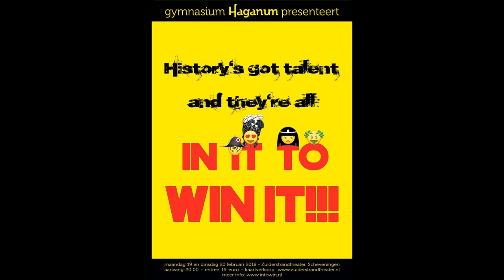01 X Marks the Spot (demo)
Yeah, so right now we'd like to  bring it back to the bassline
And I want y'all to sing this with me and  clap your hands

The fame, the money, the power and the glory
The fame, the money and a front-cover story

You're in it – in it – in it
Yes you're in it to win it (2x)

Now X marks the spot
You’re gonna give it all you got (2x)

You can live forever – people will remember you!!

In it, in it, in it, in it to win it
Yes, you're in it to win it
You're in it to win it (2x)

Music and lyrics: Piet Raphael